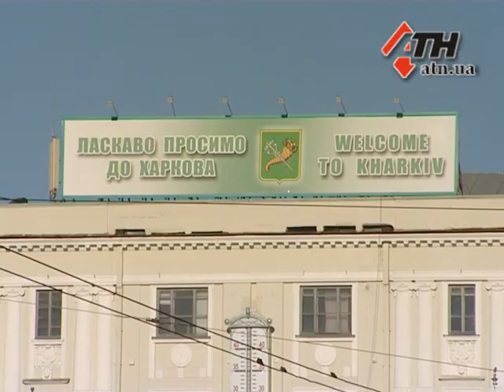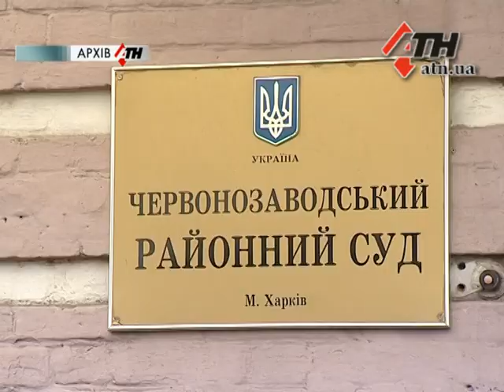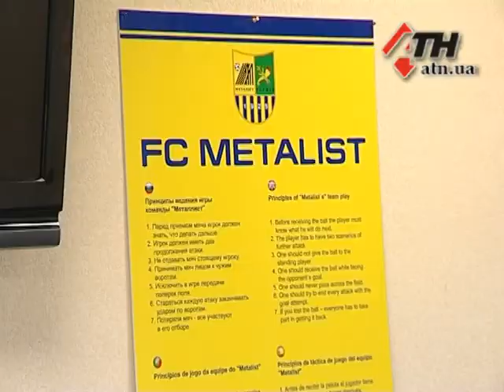29.12.12 - Взрывы, политика и Еврочемпионат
Взрывы, политика и Еврочемпионат. Год Дракона, говорят харьковчане, оказался действительно ярким и огнедышащим.